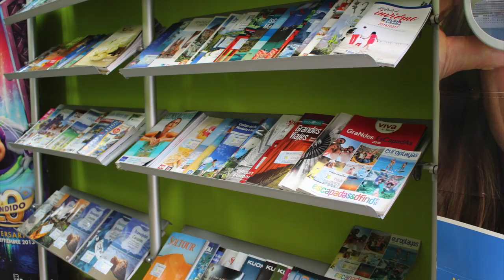Roko & Big Band Atarfe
La artista alcalaína Roko, regresó a los escenarios de su tierra natal para ofrecer un concierto de la mano de la Big Band Atarfe, dentro de la programación de Festivales de Agosto. El espectáculo 'Swingadas a contratiempo' rememora grandes éxitos de estrellas del jazz como Ella Fitzgerald, Shirley Bassey, Nina Simone o Billie Holiday entre otros.
El concierto tuvo lugar en el patio de SAFA Alcalá la Real, el 10 de agosto de 2017.